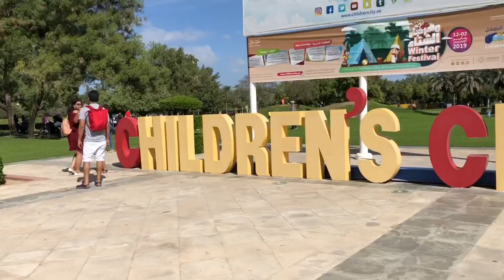DUBAI CREEK PARK + Kite Festival 2019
First time to go in Dubai Creek Park to spend the day and a chance to see the celebration of Kite Festival this 2019.